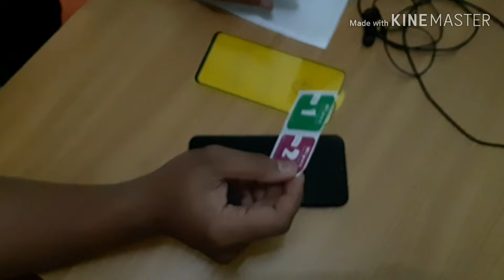Tutorial pasang tempered glass SAMSUNG M20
Cara pasang tempered glass samsung m20